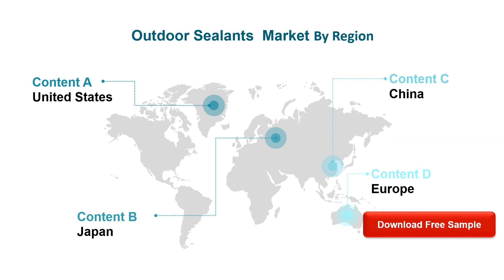Outdoor Sealants Market Insights and Forecast to 2026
Outdoor Sealants market is segmented by Type, and by Application. Players, stakeholders, and other participants in the global Outdoor Sealants market will be able to gain the upper hand as they use the report as a powerful resource.